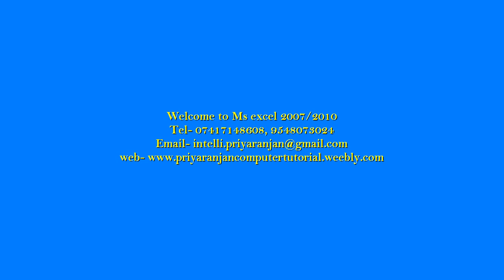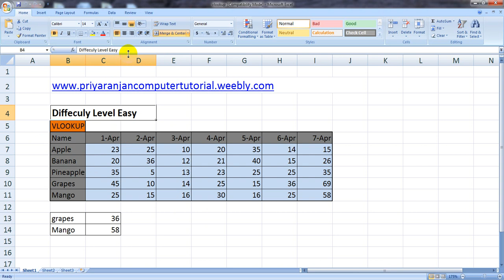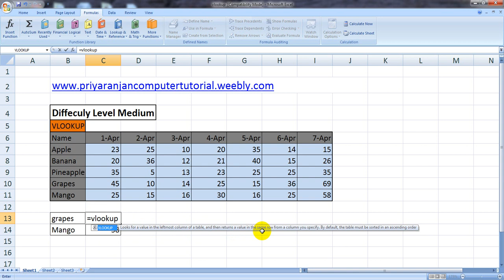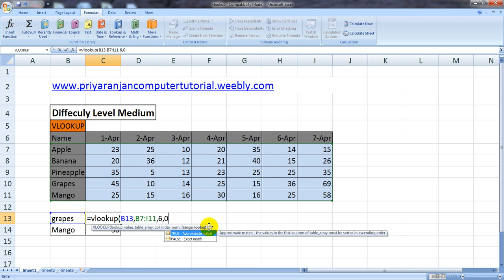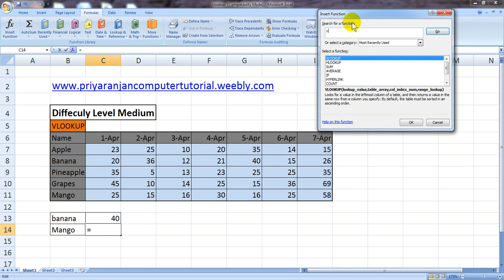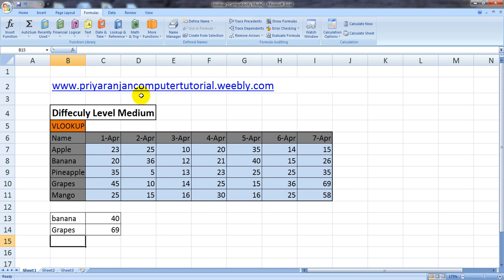VLOOKUP formula in Ms Excel in Hindi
Excel's VLOOKUP function, which stands for vertical lookup, can be used to look up specific information located in a table of data or database. VLOOKUP normally returns a single field of data as its output.